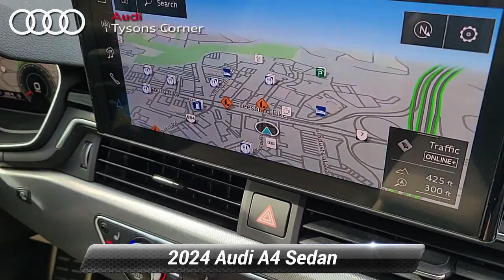New 2024 Audi A4 Sedan S line Prestige, Vienna, VA 24A0646